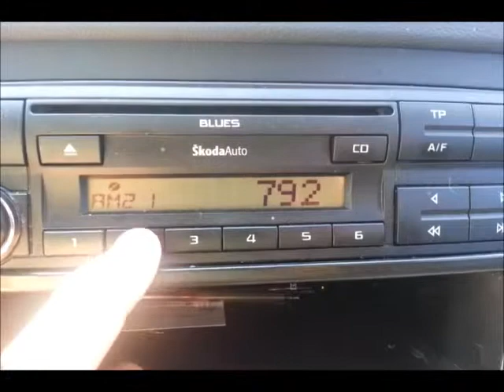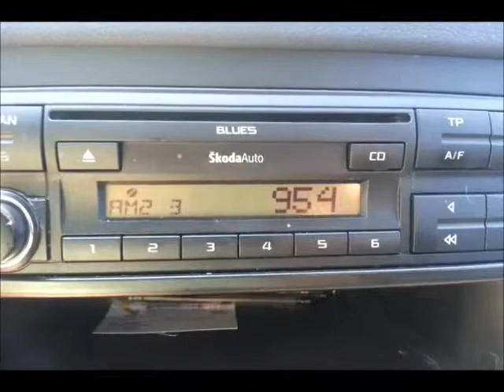Παραλια Αναβυσου Σκαναρισμα Ραδιοφώνου στα ΑΜ 14 7 2014 11 09 π μ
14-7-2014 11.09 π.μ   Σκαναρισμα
Ραδιοφώνου στα ΑΜ,
Τοποθεσία:
Παραλια Αναβυσου
Απλή Λήψη ραδιοφώνου
αυτοκινήτου.